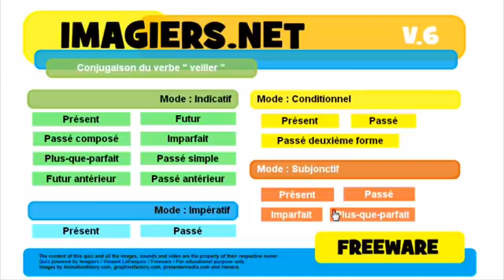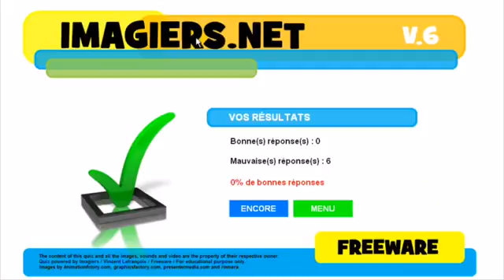Francouzsky lekce Conjugaison # veiller